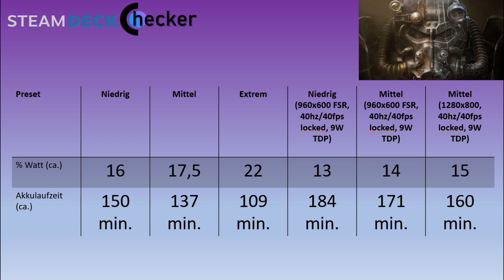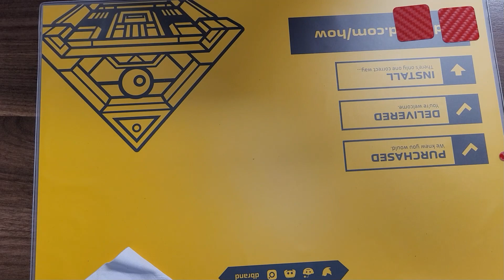Fallout 4 Benchmark - Steam Deck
Dieses Mal schauen wir uns Fallout 4 in unterschiedlichen Grafikeinstellungen auf dem Steam Deck an. Viel Spaß!

00:00 Intro
00:31 Einleitung
01:26 Niedrig - Mittel - Extrem - Benchmark
05:51 Niedrig FSR - Mittel FSR - Mittel - Benchmark
08:00 Benchmark Overview
08:51 Exkurs
10:21 Outro